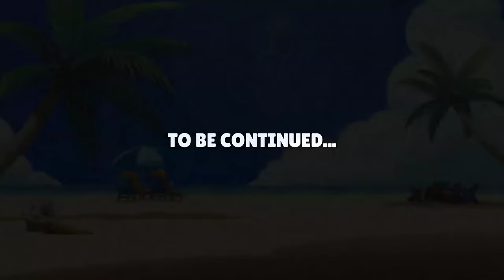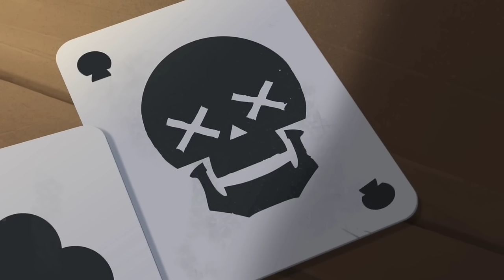😍 BRAWL STARS - O FILME! TODAS AS ANIMAÇÕES DO JOGO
Hoje trago um vídeo,onde, trago o filme do Brawl Stars! 😍 Com todas as animações desde o início do jogo até hoje.